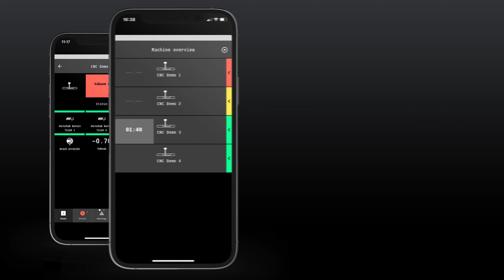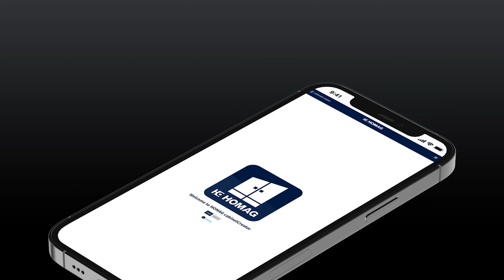tapio at PROWOOD 2021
to learn more about all the products that you are able to try free of charge!